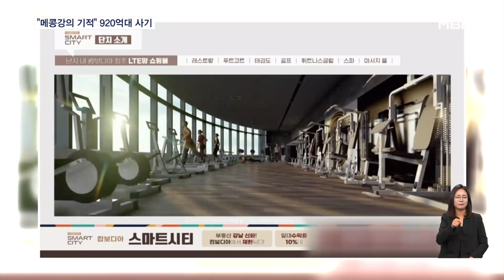"메콩강의 기적, 떼돈 벌자"…920억대 부동산 사기 일당 검거 [굿모닝 MBN]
【 앵커멘트 】
  캄보디아에 대규모 고급 주택 단지를 짓는다면서 920억 원대 투자금을 가로챈 일당이 검거됐습니다.
  이들은 과거 다단계 이력을 바탕으로 동네 미용실 등에서 주로 노년층을 노렸는데, 피해자만 1,200명이 넘습니다.
  표선우 기자가 보도합니다.

【 기자 】
  "한강의 기적이 메콩강의 기적으로! 부동산 강남 신화가 캄보디아에서 펼쳐집니다."

  캄보디아 프놈펜 인근에 2,700세대 규모 대규모 고급 주택을 분양한다는 한 분양 홍보 영상입니다.

  "양도세 무! 상속세 무!"

  "임대수익률 10% 등으로 안정적인 성공 해외 부동산 투자가 가능합니다."

  하지만 실제로는 건축 허가도 받지 않은 가짜 부동산입니다.

  부동산 개발 사업을 한다며 투자금을 가로챈 총책 A씨 등 30명이 무더기로 검거됐습니다.

  이들은 가짜 상품권 사업을 하다 투자자가 늘어나지 않자 부동산 투자 사기를 시작했습니다.

  사무실 벽면에는 대형 분양 지도를 설치하고 주택 분양이 임박한 것처럼 투자자들을 속였는데,

  실제로 구매한 토지는 비만 오면 물에 잠기는 습지대였습니다.

  특히 A 씨는 과거 다단계 방문판매 경험을 바탕으로 영업사원들을 지역 미용실 등에 보내 노년 여성층을 주 타깃으로 삼았습니다.

  확인된 피해자만 1,230명, 피해액만 923억 원 상당에 달합니다.

  경찰은 A씨 등 2명을 구속하고, 캄보디아 현지 법인 대표를 맡은 A씨의 동생 B씨도 추적하고 있습니다.